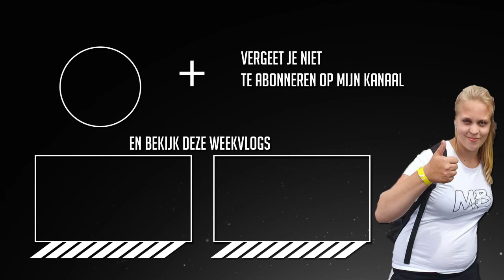Mijn 25e verjaardag Weekvlog#137 Miranda Bos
Hi, In deze weekvlog neem ik je mee in mijn dagelijkse leven met Autisme en een Licht verstandelijke beperking en mijn leven op de woongroep met mijn 25e verjaardag. Dank je wel voor het kijken! , tot de volgende vlog✨.